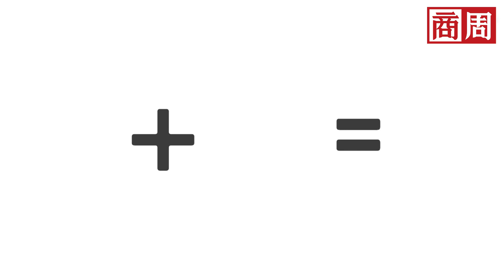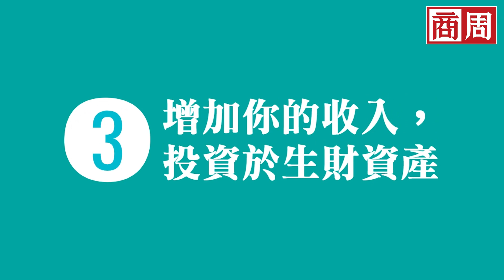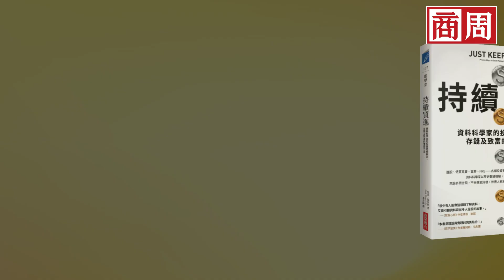一直很窮，不是因為不夠省？！Amazon暢榜冠軍《持續買進》公開5招，無痛存錢又能增加收入！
堅持每個月撥1/3的薪水儲蓄…
結果月底連一頓飯都吃不起？

聽說每天省一杯咖啡就能致富…
結果怎麼省還是存不到第一桶金？

財務狀況慘到連巴菲特都救不了我！
想要存錢卻總是存不夠！

究竟何時才可以逃離被錢追著跑的命運？！

最強資料科學家─尼克．馬朱利用數據告訴你，
別再相信「光靠撙節支出，你就能致富！」

你不應該用死板的方法存錢
你不應該總是擔心該存多少錢
你不應該只靠省錢就希望財富自由

你應該…
「增加你的收入，投資於生財資產。」
這才是致富關鍵！

即刻跟隨馬朱利的腳步，
你將逃出怎麼存都存不夠的人間煉獄！

【7/5瓦基╳財女Jenny《持續買進》線上讀書會】